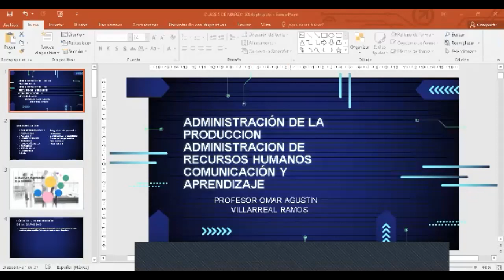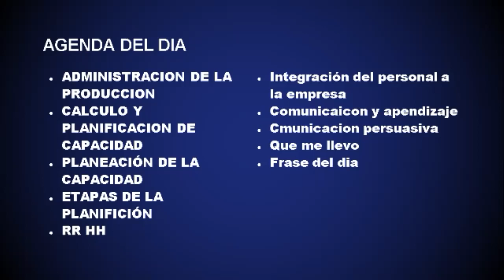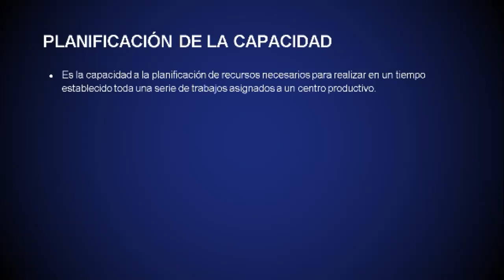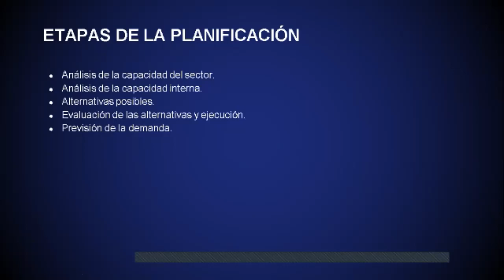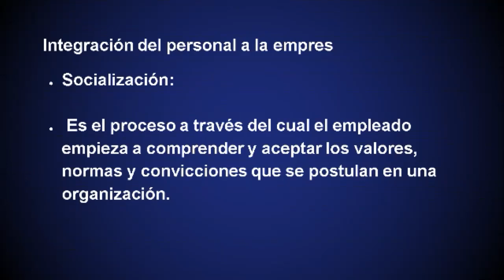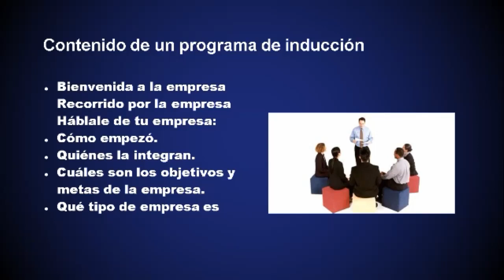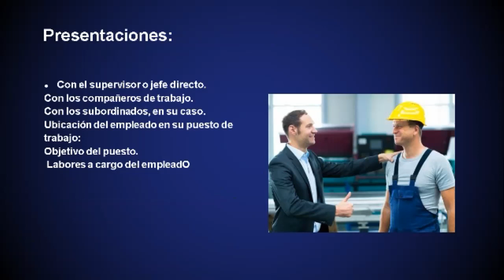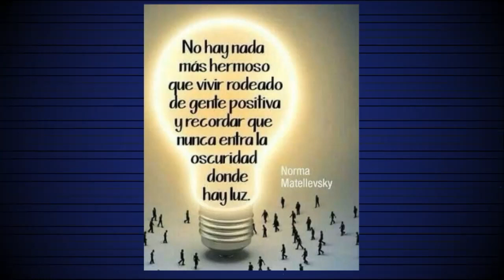clase 05 de marzo 2024 Lic. Omar